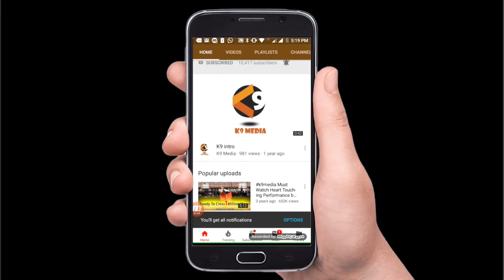रोडवेज की हड़ताल सातवें दिन भी जारी